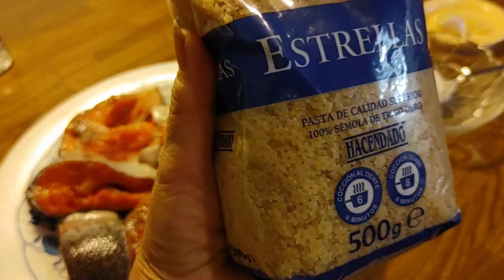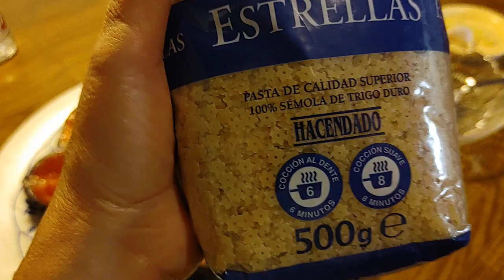If you have the Salmon trout you can do this very yummy reciept creme sauce # very delicious